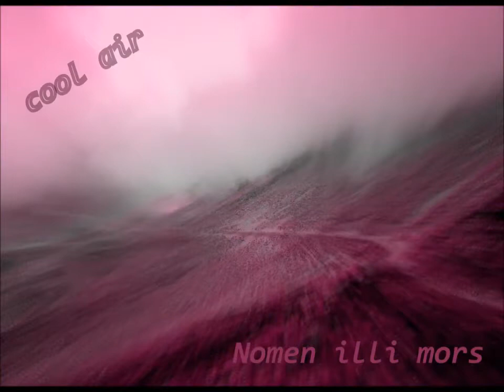Nomen illi Mors - Cool Air